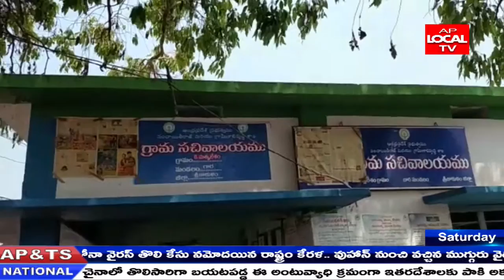కలెక్టర్ గారి నిర్ణయించిన ధరల పట్టిక తాసిల్దార్ కార్యాలయంలో తహశీల్దారు జే. రామారావు